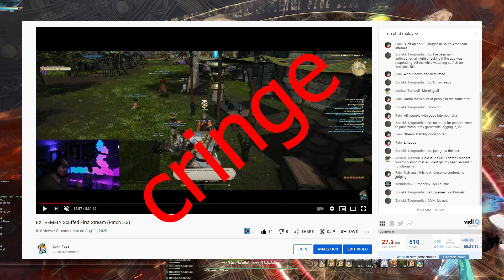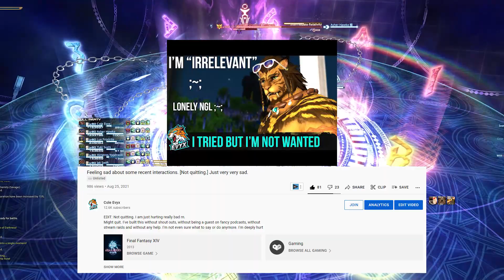Do you want me to stream HERE or Twitch? Opinions wanted! =]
Here I am asking the dumb questions. What are your actual thoughts on me streaming here or on Twitch?

I am trying to not be biased or provide a bias in this video. I have some bias okay ya'll. xD

Timestamps:
0:00 THE QUESTION!
0:35 My first stream on youtube a year ago! LMAO CRINGE MATERIAL.
1:11 I'm worried it will make people angry
2:30 No ties or loyalty to anywhere yet so I am really just clean/fresh/open.
3:30 Thankful for everyone here. Seriously. THANK YOU FOR BEING HERE!
4:30 Scared of ruining it all. Love ya'll.
6:30 Learning how to talk by bedside manner and volunteering / med school
7:35 Yeah just reiterating the question and outro sorry LOL

glam glamour glamor plates glamour plates plate glam glamour armoire
patch 5.35 ff14 housing house ul'dah uldah mist mists shirogane kugane
 FFXIV Patch 5.5 5.5

FF14 5.5

ffxiv 5.58
ff14 5.58
glam glamour glamor transmog transmogrification
  cole evyx  ffxiv news work to game whm shadowbringers relic shadow bringers emet selch bozjan asmongold asmon gold world of warcraft wow
 tinybluegames ffxiv live letter 59  desperius ffxiv ffxiv 2020 wow classic final fantasy xiv furry sony interactive entertainment ffxiv relic weapon guide final fantasy 14 bozjan southern front gunhildr gunnhildr blades of Gunnhildr
 ffxiv bozjan southern front bozjan southern front ffxiv black desert online f
heelvsbabyface ffxiv housing wow world of warcraft shadowlands tier list top dps top tank best dps best tank ranged dps melee dps tank druid monk
ffxiv seat of sacrifice the seat of sacrifice extreme moonfire faire 2020 urianger yo-kai Yo-kai Yokai-watch Yo-Kai-Watch Cole Evyx cole evyx
 elidibus ffxiv rmt asmongold asmongold drama wow world or warcraft world of warcraft gil buying rmt botting meme memes
 g'raha tia sos ex  elidibus the seat of sacrifice extreme sos ex cole evyx g'raha tia mettle grind honor resistance honors resistance honors honor buff dps damage
 desperius ffxiv ffxiv 2020 wow classic final fantasy xiv furry sony interactive entertainment ffxiv relic weapon guide final fantasy 14 bozjan southern front  ffxiv black desert online ffxiv gil ff14 gil ffxiv 2020 gil farm gil buying gil treasure map treasure maps ffxiv maps ff14 maps treasure loot
 heelvsbabyface ffxiv housing wow world of warcraft shadowlands tier list summary raid unlock cole evyx top dps top tank best dps best tank ranged dps melee dps tank druid monk priest disc priest shadow priest guide dance dancer dancing guide how to raid raiding ffxiv raid ffxiv raiding ffxiv dancer ff ff14 5.4 ffxiv 5.4 ff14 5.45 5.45 ffxiv 5.45 final fantasy xiv 5.45 final fantasy 14 5.45 blue mage shrine of the queen delubrium reginae Delubrum Reginae
 final fantasy 11 ffxiv blue mage spells yoship delubrum reginae whm ffxiv
 castrum lacus litore brd holy paladin pld healer melee ranged melee healer ffxiv paladin ffxiv chemist 6.0 announcement showcase
 ffxiv 6.0 holy paladin shadowlands whm ast pld
 relic relics  ffxiv news ffxiv 2021 ffxiv 6.0 yoshi p endwalker end walker endwalkers ff14 endwalker ffxiv endwalker
 ff14 6.0
 ffxiv delubrum reginae ffxiv 5.5 reaction ffxiv reaction
 ginger prime ffxiv live letter 63
 anime faust
 ffxiv memes 2021 gil guide new player tutorial how to help newb wow world of warcraft
 mmorpg 2021
 ffxiv fanfest ask me anything dalriada